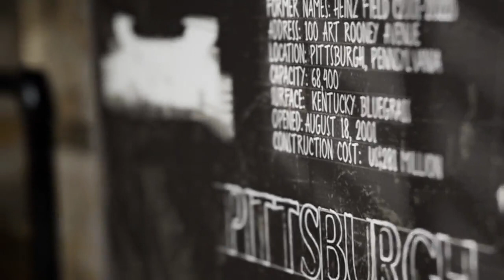Acrisure Stadium Wall Art